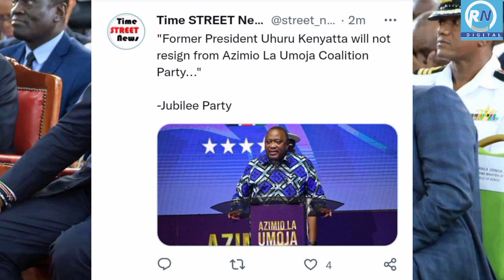Siwezi!UHURU finishes RUTO on RESIGNING ISSUE AS AZIMIO CHAIRMAN after Ruto plead him to do so